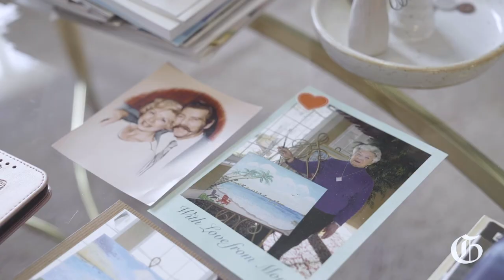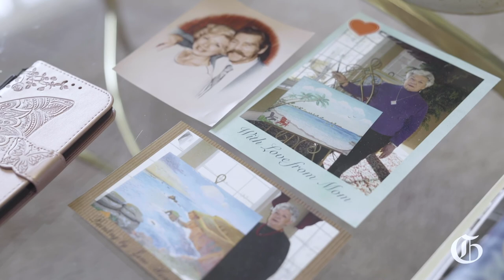LIFE | A dream come true for 90-year-old Colorado Springs artist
June Hamm, a 90-year-old artist, has loved to create her whole life. It wasn't until she moved into a retirement home that she was finally able to devote the time to her craft. Now, she's making her gallery debut with a landscape painting of Pikes Peak and Garden of the Gods. (Video by Katie Klann)